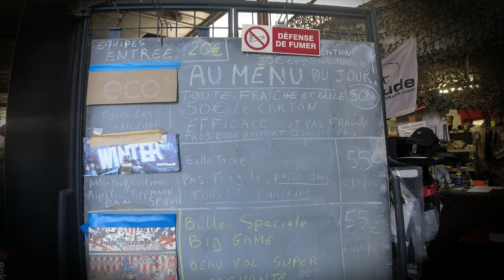Europaint la bagarre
journée du samedi lors de ma visite au Big game